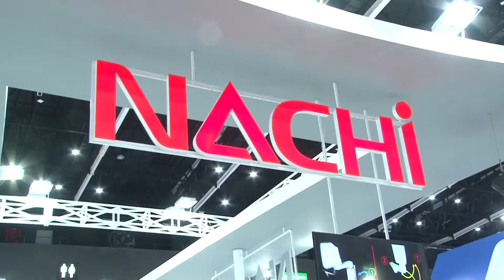NACHI TECHNOLOGY (THAILAND) CO., LTD. METALEX 2017